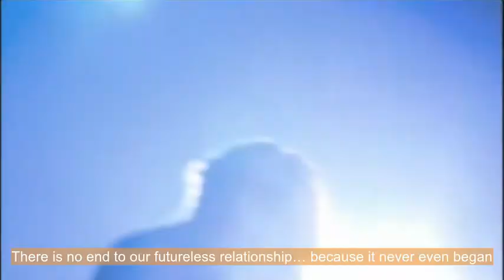Janne da Arc - Romance (English Translation)